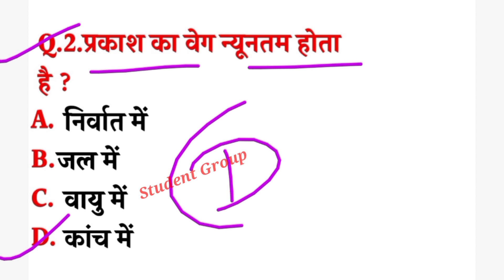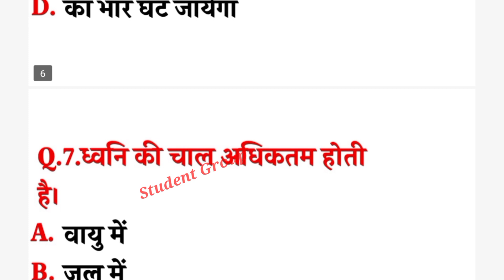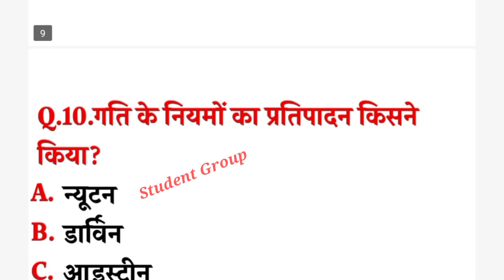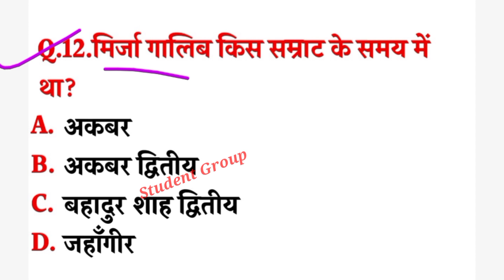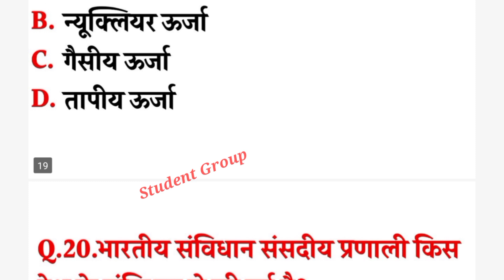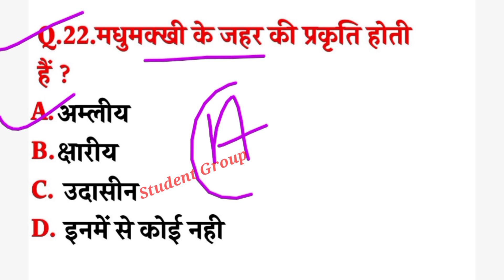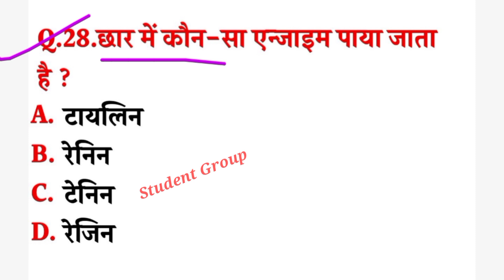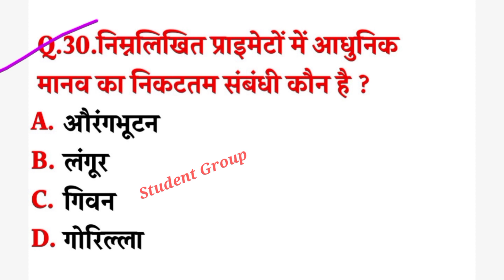Gk Question in hindi || most important gk for all Exam || Gk Quiz || Student Group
Student Group आप सभी का स्वागत करता है।

Yours Queries:-
Student Group in hindi-
Gk question
Gk in hindi
Saamanya gyan
Science Gk quiz
General knowledge
gk question
gk question and answer
Saamanya gyan
General knowledge
Important question in gk
Important gk.
Top 15 gk quiz Gk quiz
gk questions and answers
gk today
Top gk Study
Student group
Gk gs
gk tricks
general knowledge questions and answers
general knowledge questions general knowledge ke question answer
general awareness general science for
current affairs
ok for group d exams
gk for pcs exams
UPSC
upsc gk
सामान्य ज्ञान
जीके

Thanks.